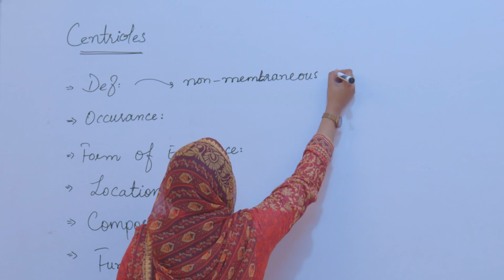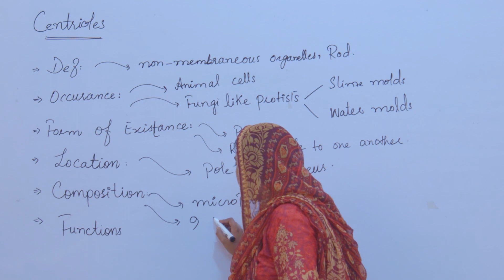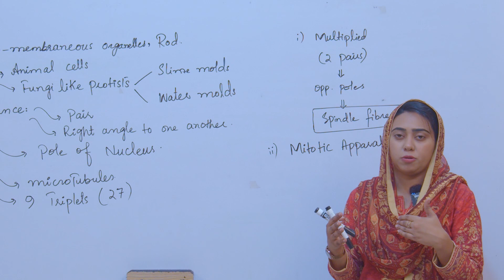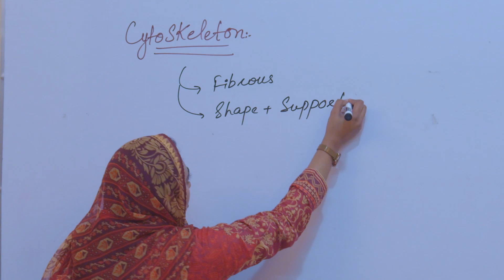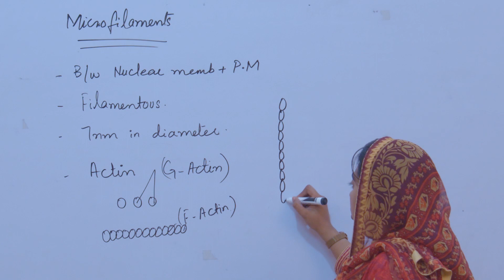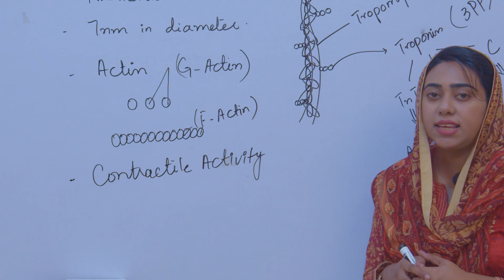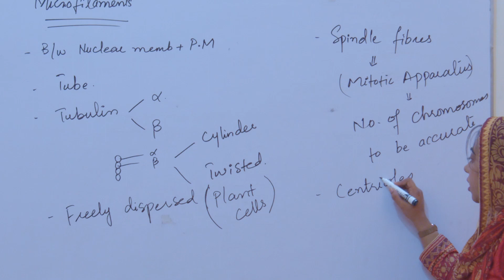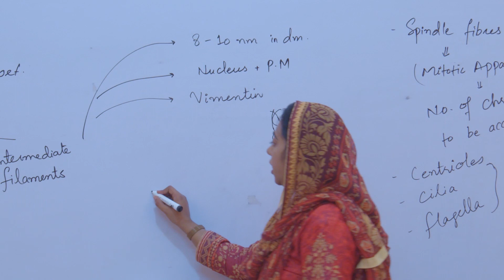(Ch#1) Centrioles and Cytoskeleton | Lecture-12 | Biology - HSSC-I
Topic - Centrioles and Cytoskeleton